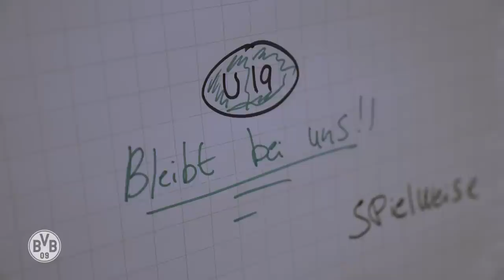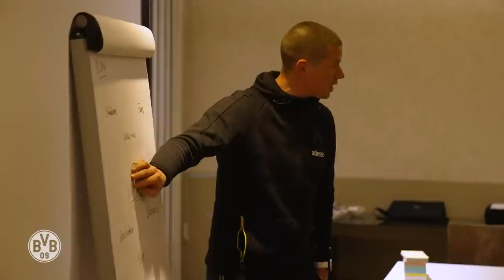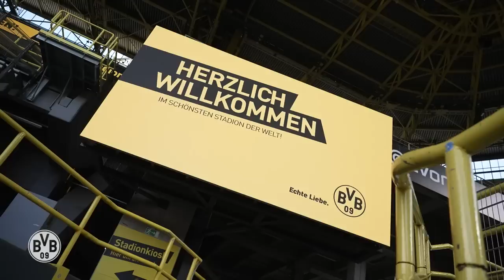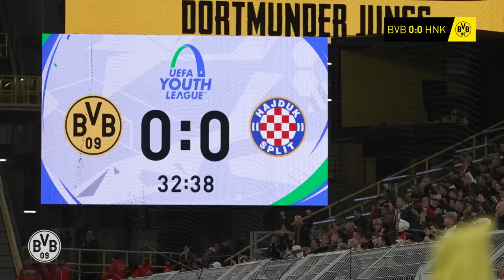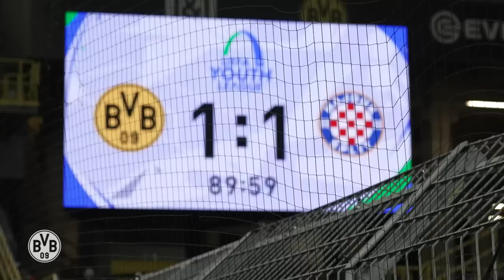"I'm so proud of you guys!" | INSIDE Youth League | BVB - Hajduk Split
The dream of reaching the semifinals was within reach, but luck was not on Schwarzgelb's side in the penalty shootout. Once again, our U19s had fought their way back from a deficit. We let you experience this dramatic evening up close, accompany the final training and are there with the camera at the team meeting on the eve of the game.